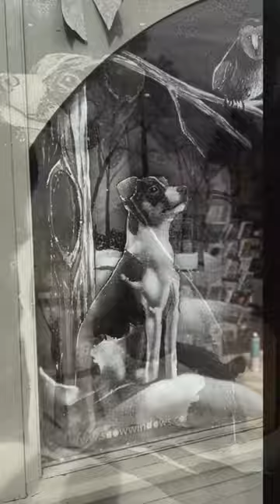Check out the doggy in the window